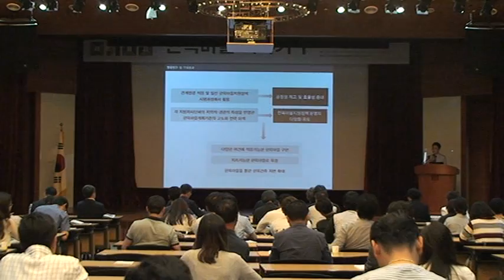2016 제1차 한옥포럼 _발제3